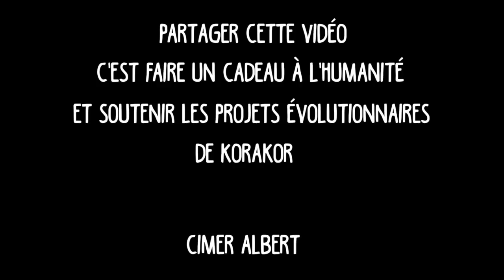Le Vortex de korAkor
Salut les ami.es,

Voici une tite vidéo qui explique plus en détails Le fameux Vortex de korAkor.

J'ai décidé de le proposer cette année à 34 euros au lieu de 233 euros (yes, ça fait 85% de réduc!) (souviens-toi, je choisis tous mes chiffres en fonction de la suite de Fibonacci). J'éspère bien t'encourager à faire ce grand pas en avant...Tu investies en Toi au final...

Je te propose aussi de lire quelques témoignages de ceux et celles qui ont déjà pris le Vortex.

Dans tous les cas, je te souhaite de grandir, d'être encore plus Toi et de kiffer ta vie.

Tu peux aussi partager cette vidéo autour de toi...ça sera sûrement une super opportunité pour quelqu'un.

Vive la vie

Baba Bear

Ps: Et si t'es pas satisfait.e du Vortex, je te rembourse! Tu as tout a gagner!